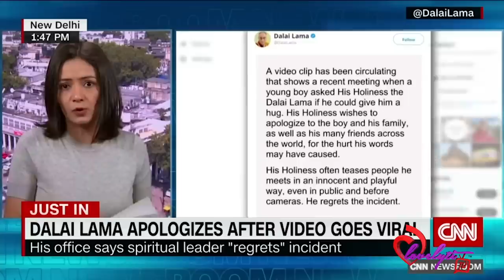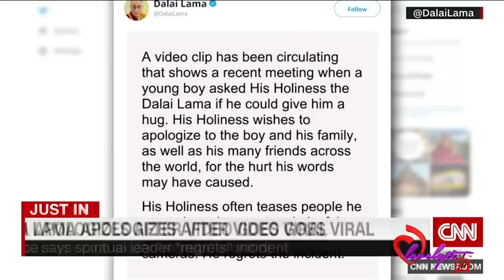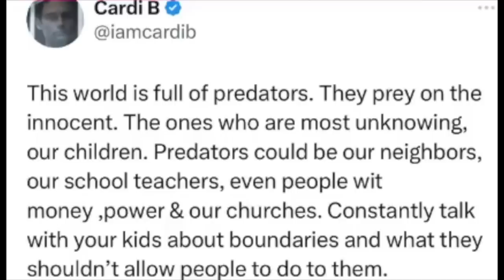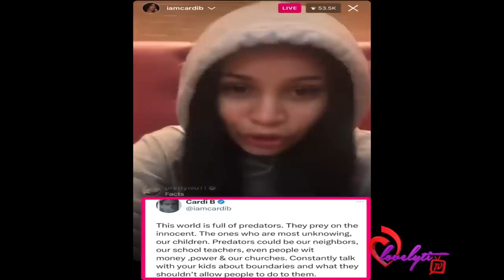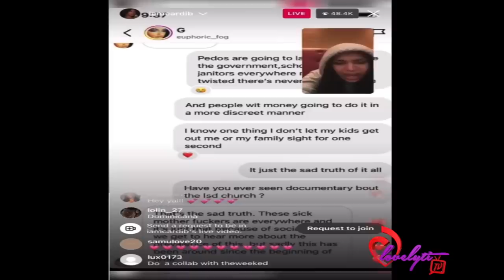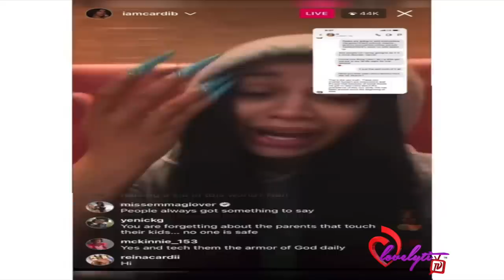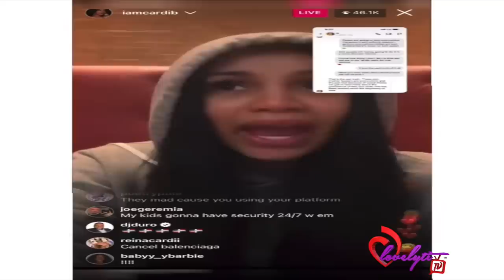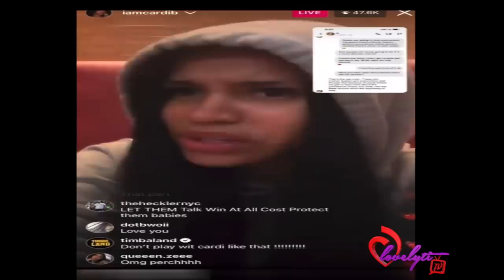Cardi B Calls Out Dalai Lama & Claps Back At The Trolls!